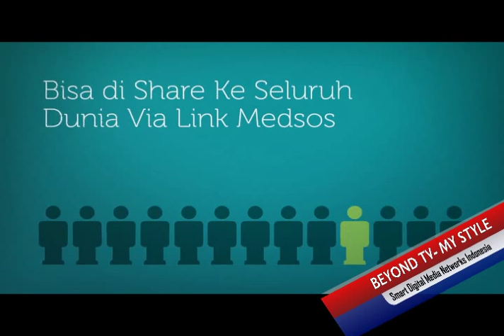21 PEMKAB MOJOKERTO TEASER EXPO PON JABAR IPTV